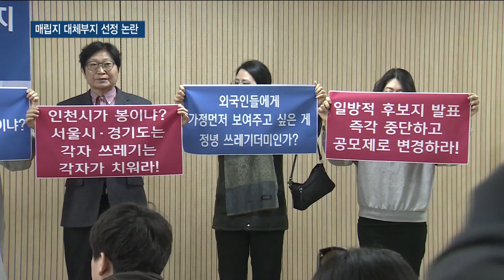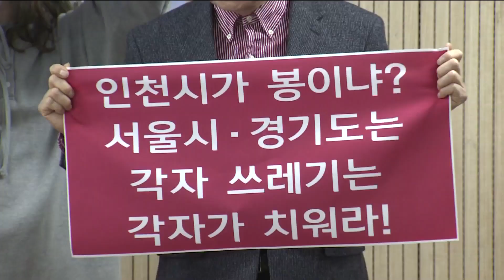영종도 주민 "영종지역 매립지 부지 선정 절대 불가"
수도권매립지 대체부지 선정 과정과 관련한 논란이 계속되고
있습니다. 제2 준설토 투기장 선정 논란과 관련해 영종 주
민들이 총력 저지 투쟁을 선언하고 나섰습니다. 배상민 기잡
니다.
영종도 미단시티 앞에 자리한 제2 준설토 투기장.

{영종도 제2 준설토 투기장}
배들이 오가는 항로에서 준설한 흙을 쌓아 두는 곳으로 현재
도 매립이 진행 중입니다.

최근 수도권매립지 대체부지로 부상하면서 논란이 이는 가운데
{인천시청}
영종 주민들이 이 곳의 후보지 선정 철회를 촉구하고 나섰습
니다.

무엇보다 환경 문제를 이유로 꼽았습니다.
{홍소산}{영종환경연합 대표}{영종지역 매립지의 오염된 공기는 바람을 타고 인천국제공항, }{하늘도시, 공항신도시 그리고 더 나아가서는 청라국제도시와 심지어}

-싱크 : 홍소산/영종환경연합 대표-"영종지역 매립지의 오
염된 공기는 바람을 타고 인천국제공항, 하늘도시, 공항신도
시 그리고 더 나아가서는 청라국제도시와 심지어는 월미도를
{홍소산}{영종환경연합 대표}{월미도를 포함한 중구 전 지역으로 퍼져 나간다. 또한 영종지역 }{후보지는 육지와 달리 갯벌 매립지라 지반이 불안정하여 }
포함한 중구 전 지역으로 퍼져 나간다. 또한 영종지역 후보
지는 육지와 달리 갯벌 매립지라 지반이 불안정하여 침출수가
그대로 유출될 수 있다."

{홍소산}{영종환경연합 대표}{침출수가 그대로 유출될 수 있다.}{ }

또한 혐오시설 선정 과정에 해당 지역 주민들의 의견 수렴
{유지혜}{영종국제도시 주민}{인천시는 대체부지 유치공모조차 하지 않았으며 주민들의 의견을 }{수렴하지 않은 채 주민의사와 무관하게 후보지를 선정하고 있다.}
절차가 없었다며 유치 공모를 실시해야 한다고 주장했습니다.

-싱크 : 유지혜/영종국제도시 주민-"인천시는 대체부지 유
치공모조차 하지 않았으며 주민들의 의견을 수렴하지 않은 채
{유지혜}{영종국제도시 주민}{이와 관련 청주시가 제2 쓰레기 매립장을 선정하기 위해 보여준}{일련의 과정은 인천시의 행보와 무척 대비되는 일이다. }
주민의사와 무관하게 후보지를 선정하고 있다. 이와 관련
청주시가 제2 쓰레기 매립장을 선정하기 위해 보여준 일련의
과정은 인천시의 행보와 무척 대비되는 일이다."

{제2 준설토 투기장 매립 시}{한상드림아일랜드, 미단시티 복합리조트 사업 악영향 }

이와 함께 2투기장이 매립지가 되면 바로 옆 1투기장에 추
진하는 한상드림아일랜드 사업은 물론 미단시티 복합리조트 사
업에도 악영향을 미칠 거라고 설명합니다.

한편 준설토투기장을 조성하는 해수부는 매립지 대체부지 선정
{인천해양수산청 관계자}{ }{저희와 협의된 사항은 전혀 없었고요. 저희는 준설토 투기장인데}{투기장 조성 목적을 다 달성하지 못한 상태에서 다른 용도로 }
과 관련해 인천시와 어떤 협의도 없었다며 황당하다고 말합니
다.

-전화녹취(하단백) : 인천지방해양수산청 관계자(음성변조)
{인천해양수산청 관계자}{ }{뭘 한다는 것은 생각 자체도 안 했고, }{검토도 안 한 상태입니다.}
-"저희와 협의된 사항은 전혀 없었고요. 저희는 계속 준설
토 투기장인데 투기장 조성 목적을 다 달성하지 못한 상태에
서 다른 용도로 뭘 한다는 자체는 생각 자체도 안 했고,
검토도 안 한 상태입니다.

{함정태}

수도권 3개 시도가 공동 발주한 수도권 대체매립지 연구용역
최종 결과는 이르면 다음 주 발표될 것으로 알려진 가운데

영종주민들은 준설토 투기장이 포함될 경우 총력 저지 투쟁을
벌이겠다고 밝혀 용역 결과에 관심이 쏠립니다.